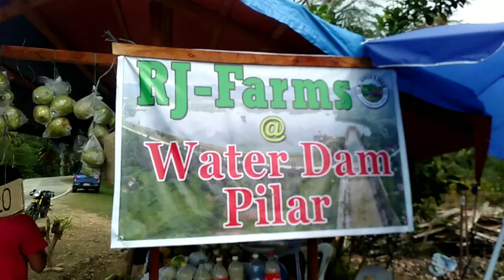🇵🇭🇧🇪RJ FARM AND PILAR DAM🍍🍌🍉🥬ORGANIC FARMING IN BOHOL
Thank you for visiting my channel guys and and pls keep supporting me. Pls dont forget to subscribe and hit notification icon to be update for more videos in the future.wlang katulad ang mga organic food sa katawan natin. kailangan maging wais na tayo ngayon lalo na sa panahon ng pandemic .eat healtyy food and proper exercise.

matatagpuan ang RJ FARM sa tapat lng ng Pilar Bohol Dam